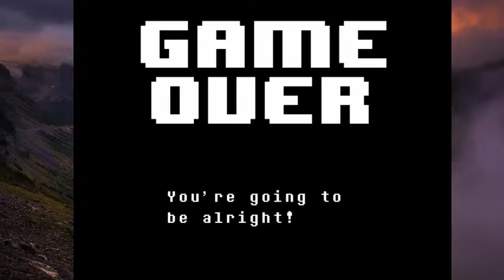Undertale: This game is ADORABLE!!1 Hot area, Core, HOORAY!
And full of a lot of DERPS on my part. I didn't know that you could shoot Mettaton's bullets until AFTER I dealt with him. DERP.

Want to buy Undertale? Yes, of course you do